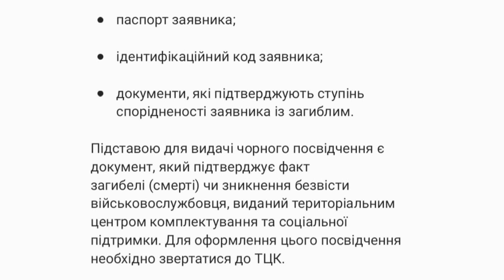Оформлення пільг ― документи для сірого та чорного посвідчення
Для отримання сірого посвідчення потрібно звертатися до органів соціального захисту населення за місцем реєстрації.

Щоб отримати пільги за сірим посвідченням родичів загиблих військових необхідні такі документи:

• заява члена сімʼї загиблого військового;

• свідоцтво про смерть (копія) або повідомлення про загибель особи;

• документ про безпосередню участь загиблого військовослужбовця в бойових діях;

• постанова штатної військово-лікарської комісії (ВЛК);

• паспорт заявника;

• ідентифікаційний код заявника;

• документи, які підтверджують ступінь спорідненості заявника із загиблим.

Підставою для видачі чорного посвідчення є документ, який підтверджує факт загибелі (смерті) чи зникнення безвісти військовослужбовця, виданий територіальним центром комплектування та соціальної підтримки. Для оформлення цього посвідчення необхідно звертатися до ТЦК.